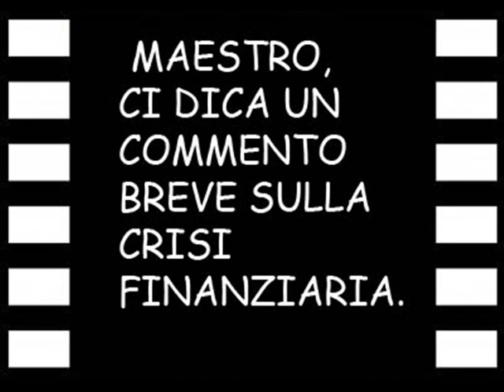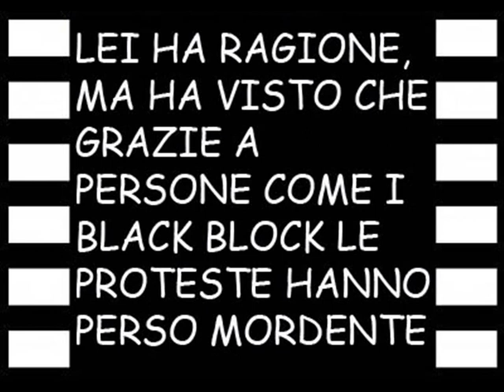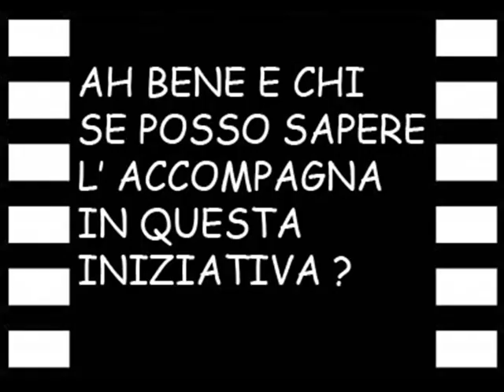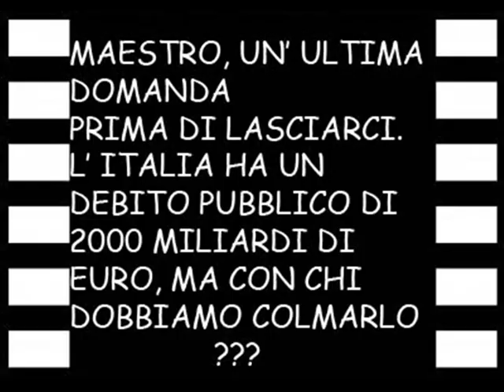PEPPESCE 1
ASCOLTATE LE PAROLE DEL MAESTRO PEPPESCE E COSA PENSA DELLA CRISI FINANZIARIA